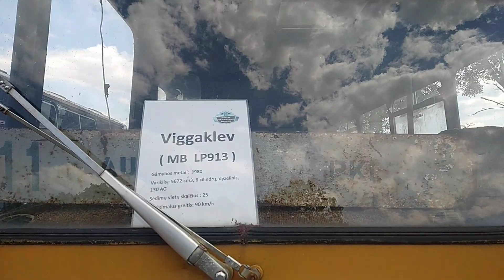Autobusas Mercedes-Benz LP913 Viggaklev Valst. nr. YUJ 183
Pagamintas: 1980 m. Štutgartas, VDR
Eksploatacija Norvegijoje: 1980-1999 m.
Eksploatacija Lietuvoje: 1999-dabar m.